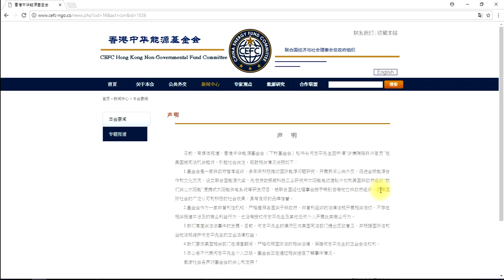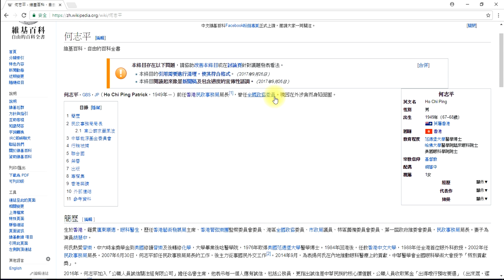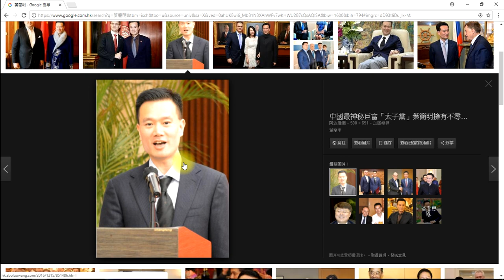何志平爆大鑊誰最怕2017_11_27